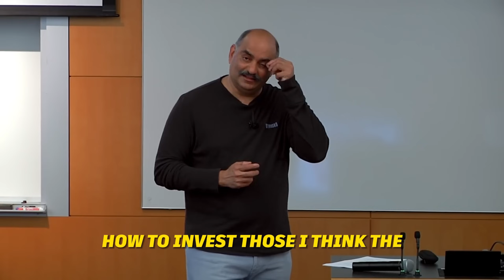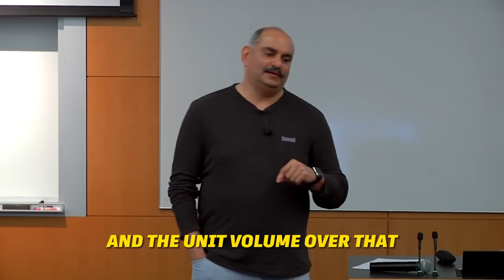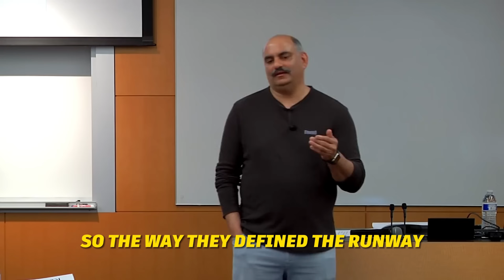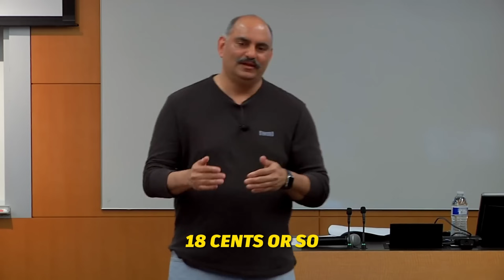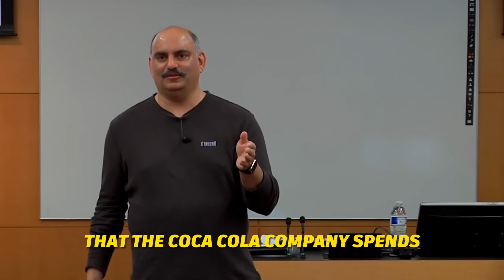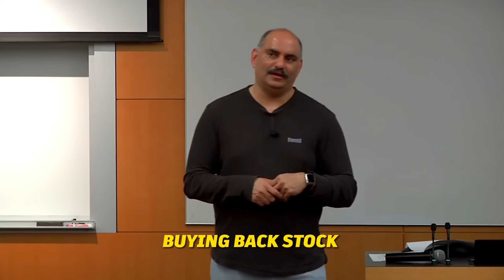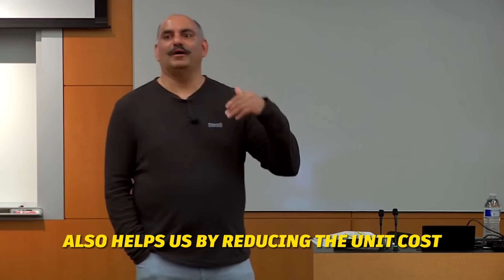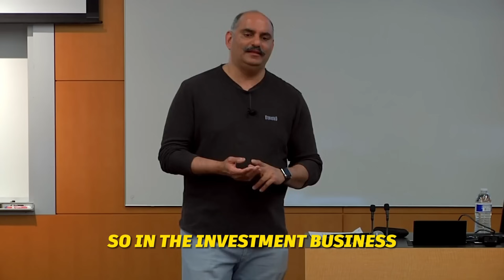Turning $1M to $1B+: An Investing Masterclass from the Indian Warren Buffett (Mohnish Pabrai)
Mohnish Pabrai is the founder and managing partner of Pabrai Investment Funds, a value-oriented investment firm that manages over $1 billion in assets. Pabrai is a self described "shameless cloner" of the investing strategies of legendary value investors Warren Buffett and Charlie Munger. In this interview and lecture, Mohnish Pabrai talks about how to invest, value investing, compounding, his portfolio, and his investment strategy.